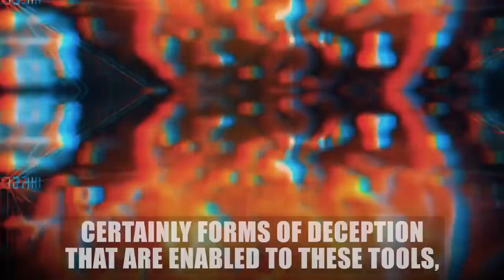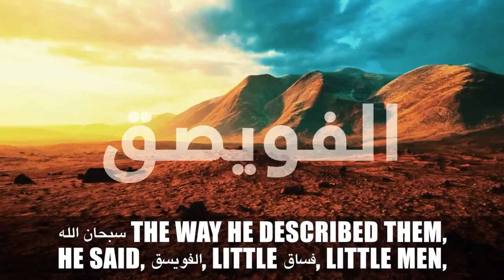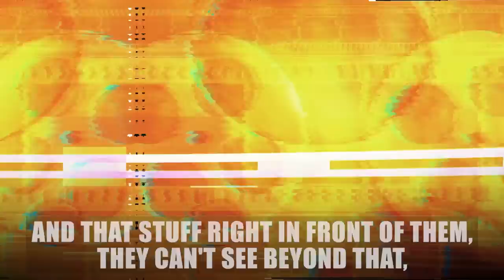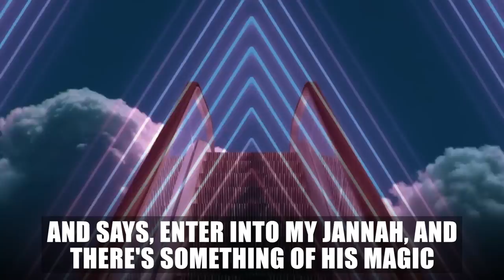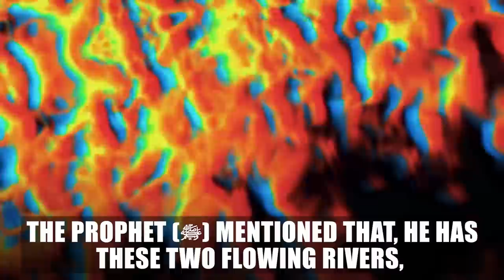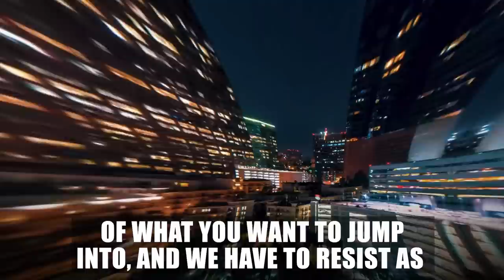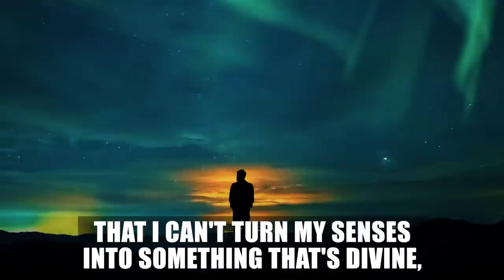Dajjal & 2023 Muslims! - Muhammad (ﷺ)'s Predictions Coming True!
Dajjal & 2022 Muslims! - Muhammad (ﷺ)'s Predictions Coming True! - Dr. Omar Suleiman